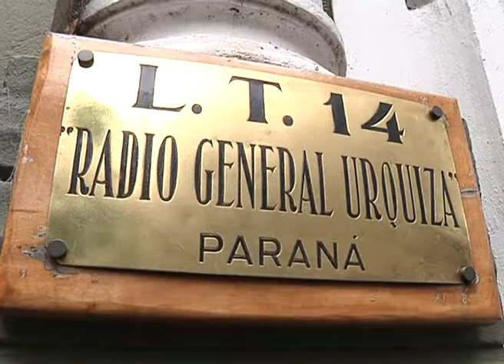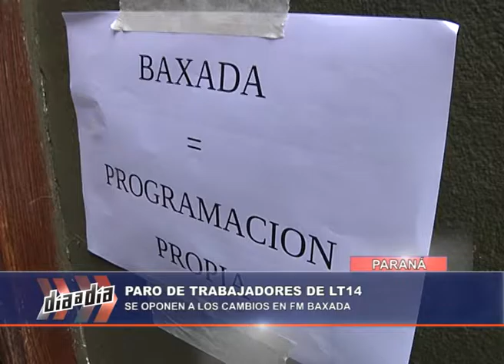NOTA DAD PARO EN LT14 01 02 17